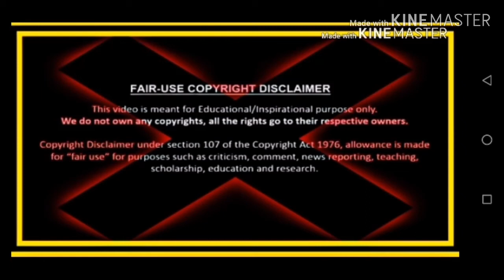अनोखी दृश्य ऐसा कभी देखा ना होगा मोर भैरा मेडक गैरया बाझ तोता बिल्डिंग करके बनाया गया है अद्भुतjk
www youtob com